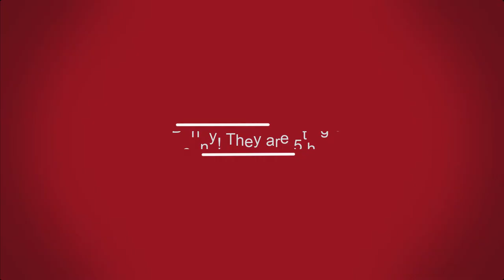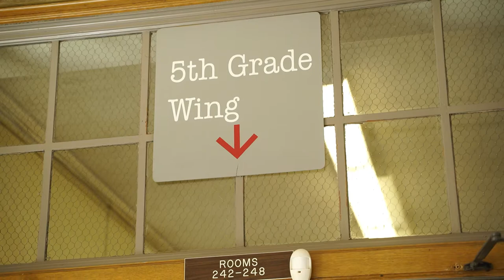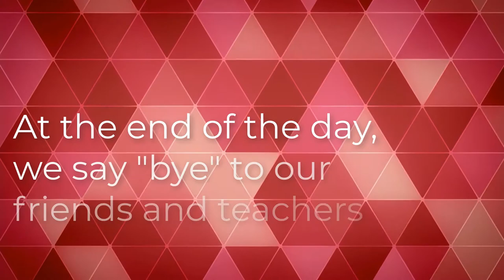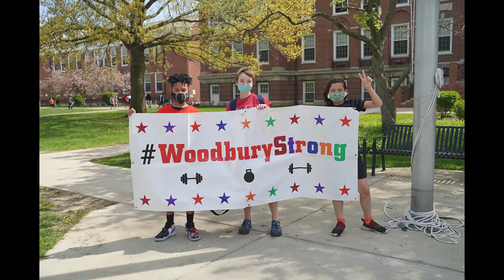A Day in the Life of a Woodbury Student